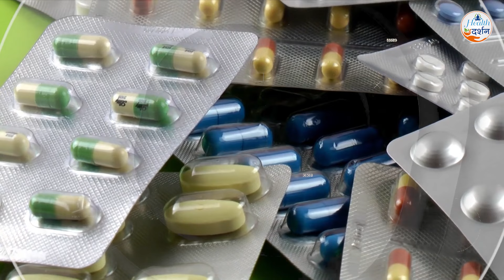Homeopathy vs Allopathic - क्या है बेहतर?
Homeopathy vs Allopathy- which is better?

About Channel:
Our dedicated team of experts brings you evidence-based information, practical tips, and insightful discussions on a wide range of health topics.
Join us as we explore the latest research, debunk myths, and provide valuable guidance on nutrition, fitness, mental well-being, disease prevention, and more. We believe that knowledge is the first step towards a healthier lifestyle, and we're here to guide you every step of the way.
Through engaging and informative videos, we aim to make complex health concepts easy to understand and implement in your daily routine. Whether you're looking to lose weight, improve your fitness, manage stress, or simply enhance your overall well-being, our channel is your go-to resource.
We value your feedback and encourage you to actively participate in the conversation by leaving comments, asking questions, and sharing your own experiences